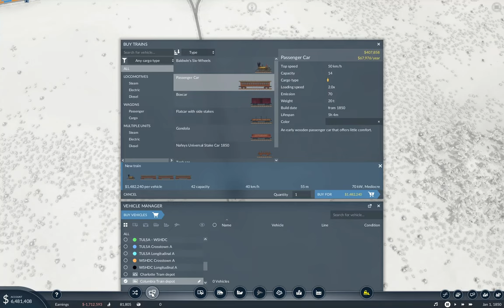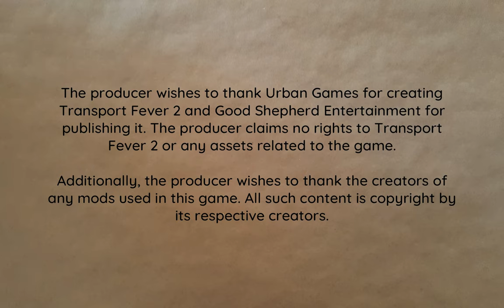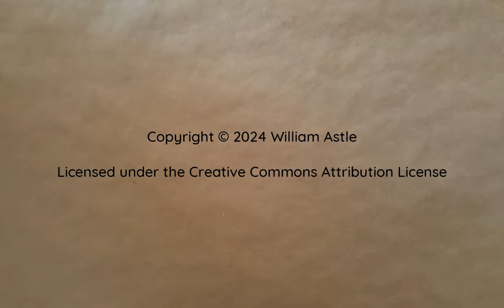Waking Up Waco | People Mover Inc 7 | Transport Fever 2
Expanding the network to Waco. With timelapse and a train ride.